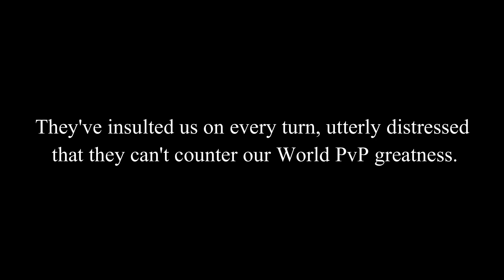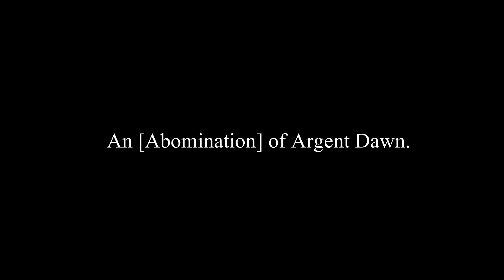No Roleplayer Rules Forever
What happened to your favorite [Scarlet Crusaders]?
Find out in the latest episode of Argent Dawn drama!